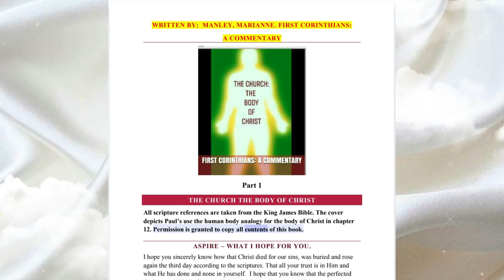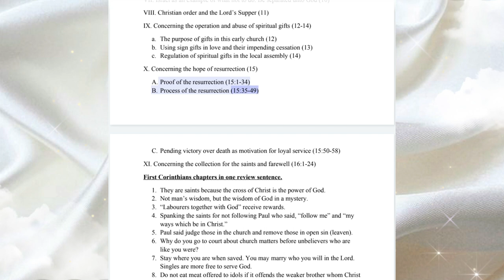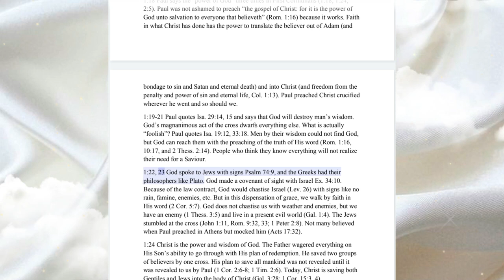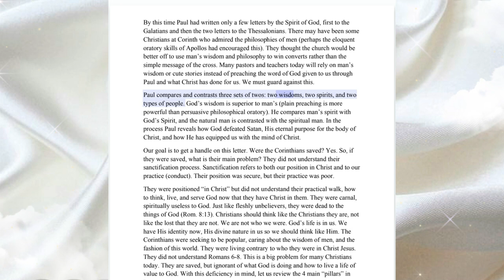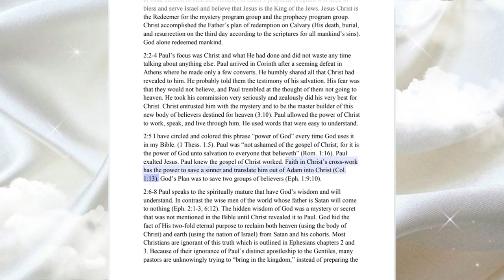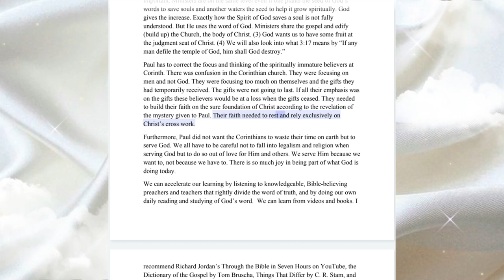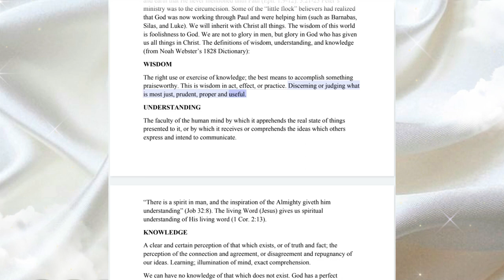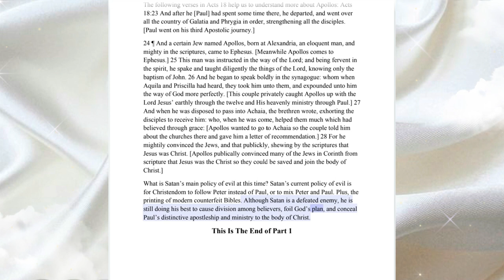October 6, 2023-The Church-The Body of Christ-Part 1